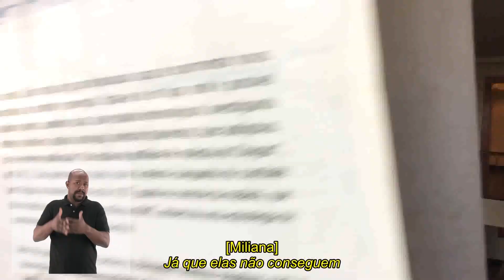Divulgação científica para além dos portões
A exposições itinerantes do Museu da Vida expandem os limites do trabalho do MV para a divulgação científica.

Saiba mais sobre as ações do nosso Setor de Itinerância no quinto vídeo da série comemorativa do Museu da Vida. A instituição fez aniversário de fundação em 25 de maio de 2020, junto com os 120 anos da Fiocruz.

Créditos:
Roteiro, edição e filmagem: Cafuné na Laje
Coordenadora de comunicação do projeto no Museu da Vida: Fernanda Marques
Produção do projeto no Museu da Vida: Geraldo Casadei
Apoio ao projeto: Alessandro Batista, Héliton Barros
Entrevistados: José Ribamar Ferreira (primeiro coordenador do Ciência Móvel) e Miliana Fernandes (analista em gestão de saúde do Serviço de Itinerância do Museu da Vida)